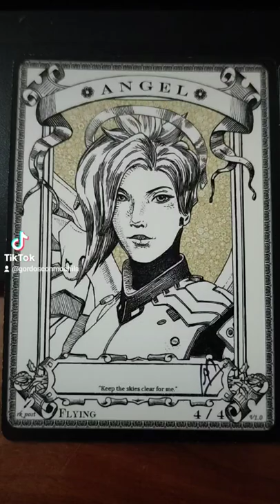Overwaifus tokens por RK post